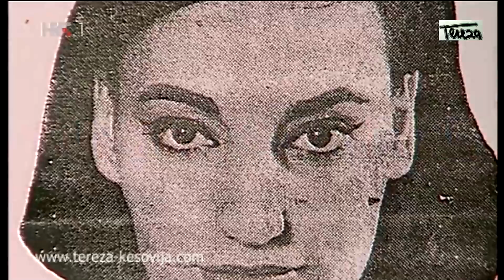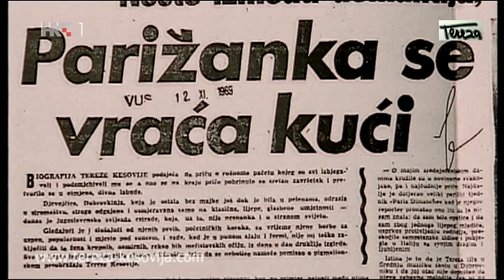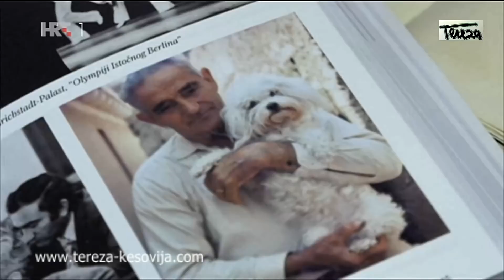Tereza Kesovija - U svom filmu / P 2017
Gostovanje u emisiji Hrt-a " U svom filmu"

Copyright HRT